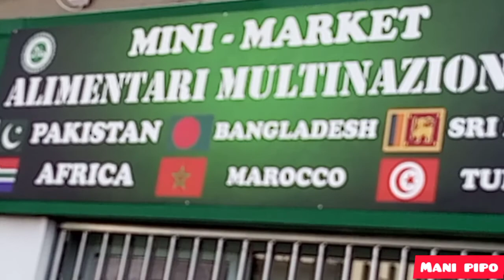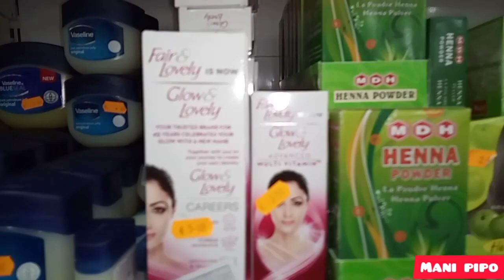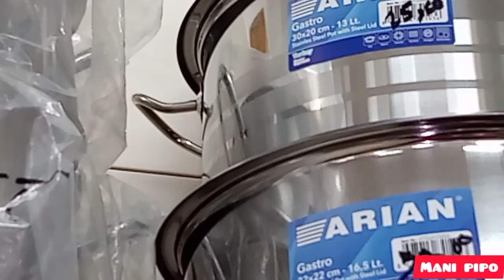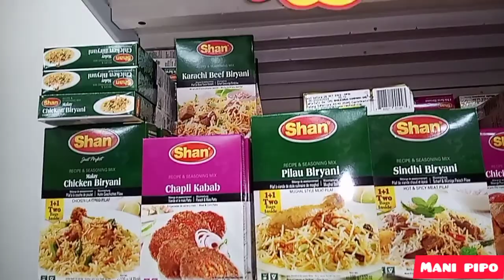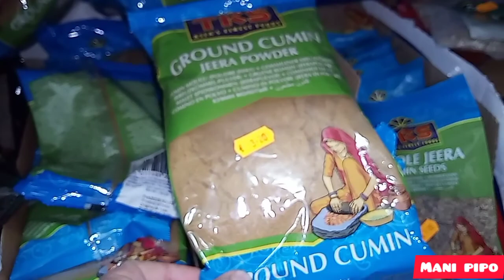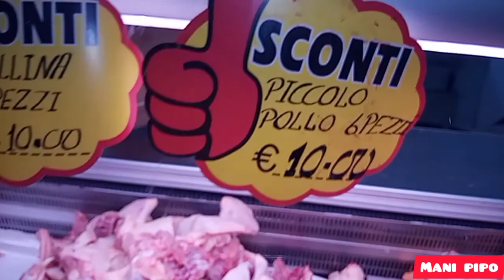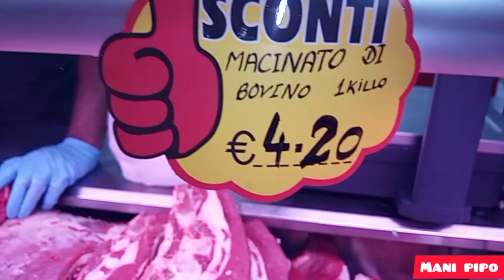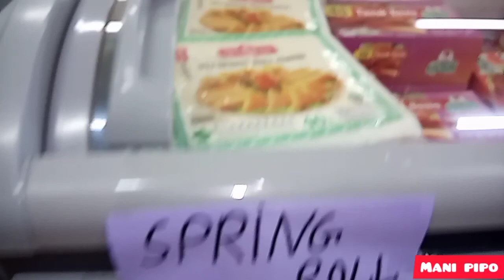halal (Bs) الكل حلال جولة موفقة للجميع.bouna spesa e buona qualità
شكرا بزاف اخي واختي على المشاركات والمشاهدة